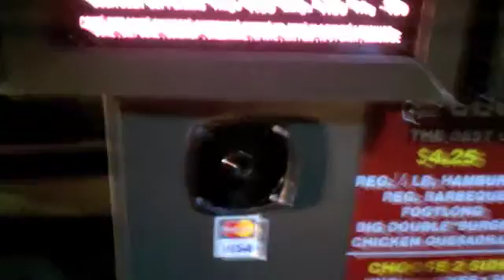New Project 3